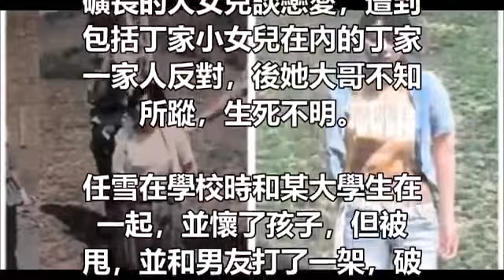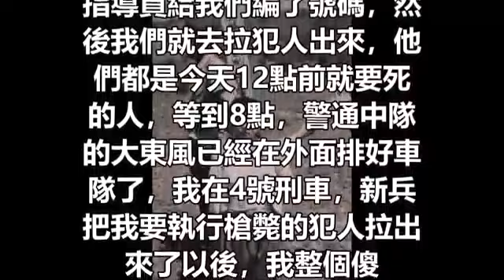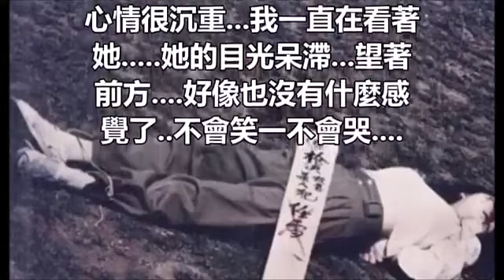正妹死刑犯在槍決臨死前要求取下「避孕環」，最後留下了「這句話」的字條······讓人痛徹心扉！！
guBRZp
【馬來西亞全城討論區】需要大家的支持和鼓勵 ，請分享影片給至親朋好友們，【馬來西亞全城討論區】把影片分享給大家，請大家把影片分享給更多人。

我的facebook 專業:guBRZp
我的部落客:

文中圖片來自網絡,如有侵權,請聯繫刪除!
本頻道所載的所有資料只供參考之用!

女人悲劇命運的故事每一部都令人辛酸、震撼，都灑滿了女囚們悔恨的眼淚，從不同角度揭示了世間百態：這裡有愚昧的悲劇，也有女兒為母親報仇給父親下毒；吸毒導致善良的大嬸走進鐵窗；妻子疑心丈夫有外遇，醋意大發失手犯罪；更有為洩私慾傷及無辜等不該發生的悲劇。

任雪

年僅19歲的河南洛陽人任雪，年輕貌美，家中還有兩個哥哥。大哥和當地某丁姓礦長的大女兒談戀愛，遭到包括丁家小女兒在內的丁家一家人反對，後她大哥不知所蹤，生死不明。

任雪在學校時和某大學生在一起，並懷了孩子，但被甩，並和男友打了一架，破相了，性情變得敏感、孤僻。回家後家裡花錢讓她整了容。

由於家裡沒人，考試成績不如任雪的丁家二女兒有了工作，而任雪沒有。任雪向丁礦長犧牲色相，結果丁礦長只為其安排了女招待的工作。後丁礦長因偷稅漏稅被舉報，來此調查的工作組頭子看中任雪，意圖佔有她。丁礦長威逼利誘，揚言不服從的話就是和她大哥一個下場：下落不明，服從則有好工作。

任雪服從後卻沒有好工作，因為丁礦長知道做女招待的任雪能更好的被自己掌握玩弄。憤怒的任雪夥同好友曹琳琳，把丁家二女兒騙出殺害了。

行刑武警回憶：最漂亮的女殺人犯--任雪

1993年的一天...故意殺人犯任雪...被槍決...拍下了這個...算是留在世間的一點紀念. 行刑時會要求犯人張嘴...這樣子彈從後腦射入，口部穿出...大家看她是不是所說的就是任雪姑娘。

那時我已經是第2年了，在晉江市看守所，離退伍還有2個月，國慶節剛剛到，我也是最後一次執行槍決任務，記得那天早上7點還沒有到，就把我集合起來了，指導員給我們編了號碼，然後我們就去拉犯人出來，他們都是今天12點前就要死的人，等到8點，警通中隊的大東風已經在外面排好車隊了，我在4號刑車，新兵把我要執行槍斃的犯人拉出來了以後，我整個傻了. 好漂亮的女子.

那個女孩子，很清純...是那種看過去不用化妝就很漂亮的那種...無助. 絕望的眼神，我也為她感到難過，很多戰友都說長的很漂亮.(故意殺人)然後就架到了車上.開到紀嚴中學宣判，原來她毒死了4個人. 哎...怎麼會那麼想不開呢?一個本地人，為了一個負心的男人. 做這樣的傻事. 她的家人還特意為她打扮了一下，才19歲...一下子蒼老了很多. 我們也沒有像以前對待死刑犯一樣對她動太大的動作(比如把頭按下去.或是口頭警告辱罵)我真的覺得她好可憐。

刑場上的任雪，宣判完了以後就是遊街了. 我一直都心情很沉重...我一直在看著她. 她的目光呆滯...望著前方. 好像也沒有什麼感覺了..不會笑一不會哭.

推薦影片:

勁爆！【珍人真事】李麗珍姐妹共侍一夫亂倫同床的瘋狂內幕！

我和情人去酒店開房，第二天客服要進來換床鋪，打開門後，我崩潰癱倒在地！

我騙老公上夜班，偷在家裡安監控，那不可描述的畫面讓我噁心到吐

越來越多俄羅斯美女嫁來台灣，但她們身上有「兩個」缺點讓人難以忍受!

陸生回鄉後忍不住PO出寫給台灣的告白文，中國店員的「服務」讓她恨不得能馬上回去台灣！

少女在寶馬車裡為了15分鐘的快感，竟把自己給搞死了！前因後果驚醒世人！

实拍孟加拉少女的“悲惨人生”，被迫吃催熟药，天没亮就起来提供“特殊服务” 孩子生父成谜！

「男人經常撫摸女人這4個地方，會讓女人越來越離不開你！」

娶了大我10歲的女上司，洞房時候看到的景象，讓我淚流不止!

「說好的瑤族妹露側乳呢？」男子看旅遊介紹兴奋朝聖！沒想到見到本尊竟

睡過張柏芝的7個男人首次揭秘看完驚呆了！！

被黑道盯上，慘遭「毒手」的6位女星！其中一人至今瘋癲！

別亂摳女人那個洞！男女都看看吧！

陸客眼中台灣的16個不思議! 好像混進了奇怪的東西~~